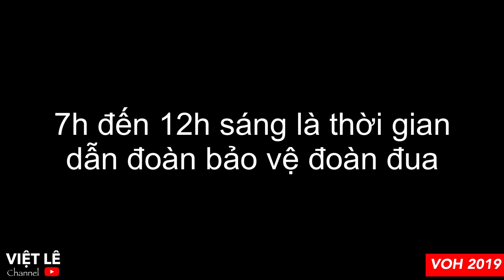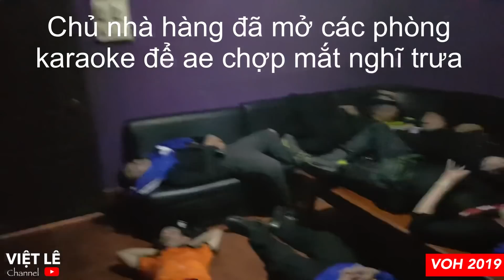VOH Việt - Cam - Lào | Tập 8: Một ngày của Mô Tô Dẫn Đoàn (Phần 2)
Phần 2 sẽ cho các bạn biết rõ hơn về cuộc sống của mô tô dẫn đoàn từ trưa đến tối. Và những thước phim ở trên sẽ cực kỳ hiếm có và thú vị. Chúc cả nhà xem phim vui vẻ !